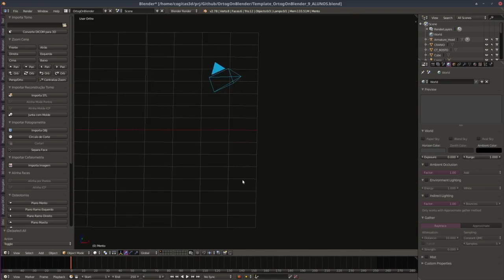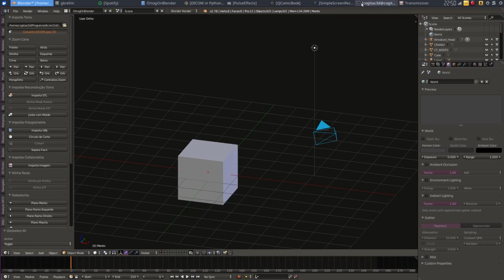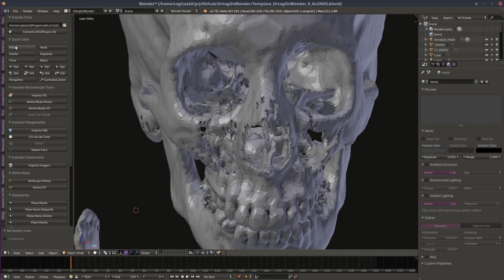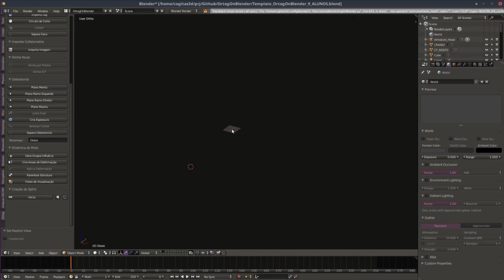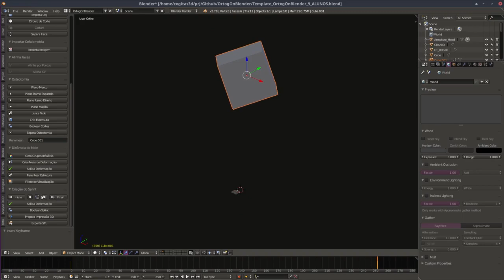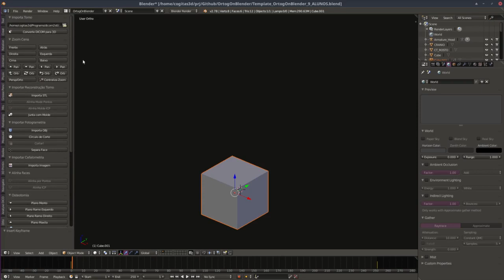OrtogOnBlender - Importa DICOM, ZOOM e ANIMAÇÃO